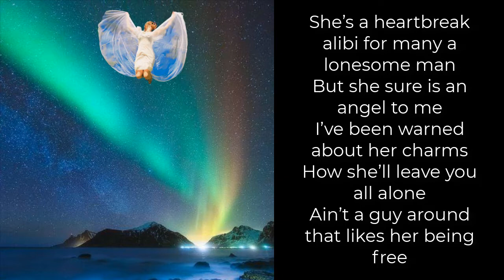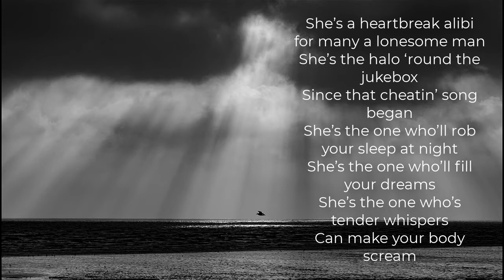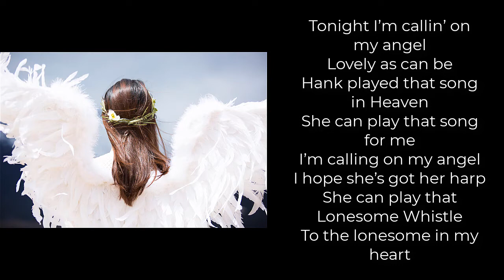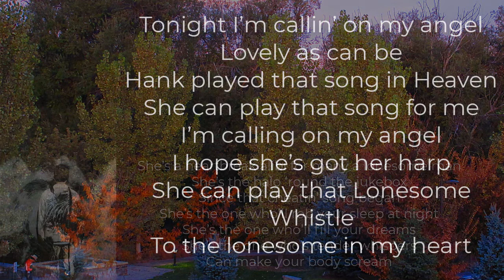Tonight I’m Calling On My Angel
Musicians: Clifford Fry, vocals, acoustic guitar
Max Fry, bass
Randy LeBlanc, electric guitar
Darelyn Jennings, vocals
Kurt Baumer -fiddle
Recorded in Houston, TX, 1983

(LYRICS)

She’s a heartbreak alibi for many a lonesome man
But she sure is an angel to me
I’ve Been warned about her charms
How she’ll leave you all alone
Ain’t a guy around that likes her being free

Kissed her in the parking lot in Houston late last night
But her brother cussed me up and down
And came at me to fight
I slapped him ‘til he couldn’t move
She was very much impressed
We drove off to a sunset that was somewhere in the west

(CHORUS)
Tonight I’m callin’ on my angel
Lovely as can be
Hank played that song in Heaven
She can play that song for me
I’m calling on my angel
I hope she’s got her harp
She can play that Lonesome Whistle
To the lonesome in my heart

             Break

All I thought was better
She is better than that
Ain’t a guy around will keep her love from me

She’s the halo ‘round the jukebox
Since that cheatin’ song began
She’s the one who’ll rob your sleep at night
She’s the one who’ll fill your dreams
She’s the one who’s tender whispers
Can make your body scream

Break